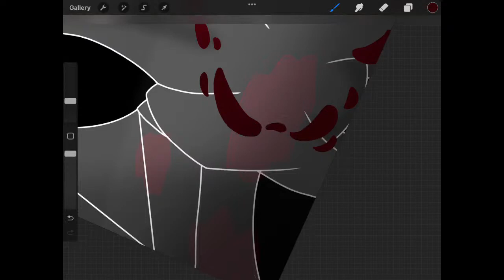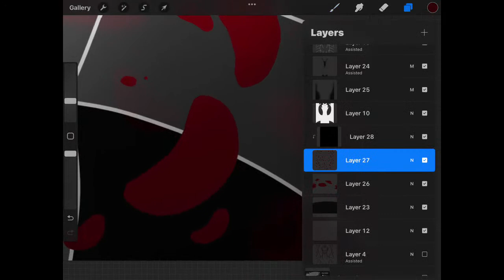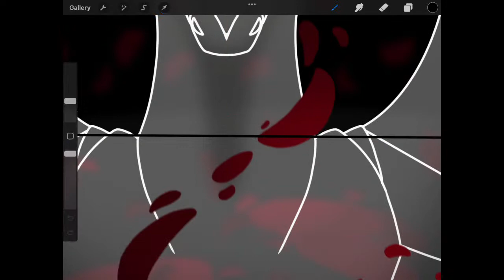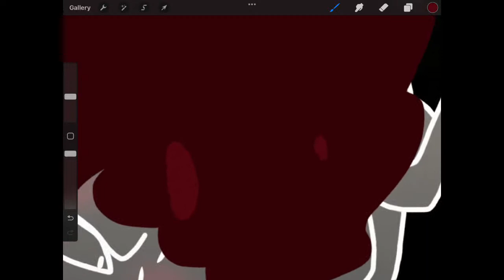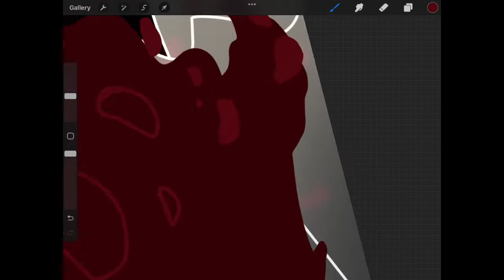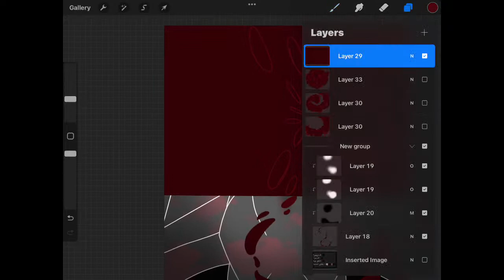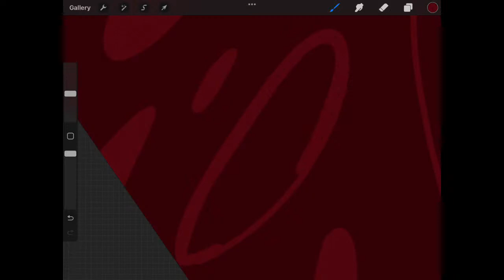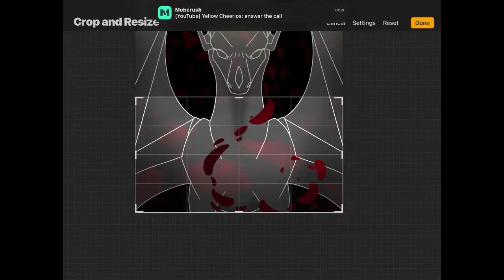NEW YEARS STREAM || Working on Map parts//Music on loop